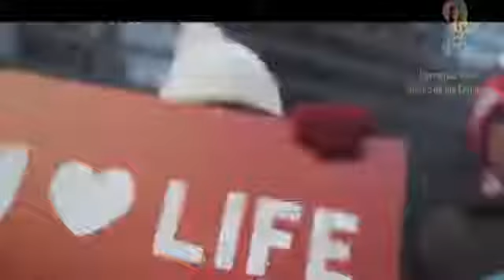REFLEXIONES DE LA PALABRA Es el espíritu quien nos guía ORATORIO DIGITAL SALESIANO DE COACALCO ORDIS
Sábado de la quinta semana de pascua ciclo b - 2021
8 de Mayo de 2021

Felices pascuas de resurrección,  viviendo con Jesús, la celebración más importante de nuestra iglesia.

50 días de fiesta en la alegría de Jesús resucitado

Seguimos caminando hacia la Pascua eterna del cielo y el sagrado corazón de Jesús y el inmaculado corazón de María

El libro de los hechos nos narra el segundo viaje misionero de Pablo ahora sin Bernabé, los cuales se han separado por una discusión. No debe haber sido fácil colaborar con Pablo quién es líder Y quién defendía vehementemente sus ideas personales.

Pablo ahora se acompaña de Silas, Lucas y Timoteo, a quien Pablo manda circuncidar extrañamente cuando su viaje es para dar a conocer las decisiones del concilio de Jerusalén en el cual se determinó no imponer tal tradición.

La causa es que Timoteo era de madre judía y debido a las tradiciones de ellos, ya debía haber sido circuncidado, y Pablo no quería que esto fuera un impedimento para poder hacer llegar el mensaje del señor.

Lo importante es que sigue la evangelización con una plena conciencia de que es el espíritu santo el que los guía.

Es el espíritu santo quien guía la evangelización, si nosotros debemos hacer oración permanente para que sea este quien guíe nuestro trabajo y nuestro anuncio y nuestras actividades de la vida diaria.

Él no seguirlo el tomar en consideración los intereses personales por encima de La Voz del Espíritu es lo que ha causado tantas sectas y tanta separación de hermanos.Escuchemos a nuestro sacerdote en esta bella reflexión y vivamos el evangelio.

Escuchemos a nuestro sacerdote explicarnos la liturgia y dándonos luz para nuestra vida.

 ¡Convertirte y cree en el evangelio!